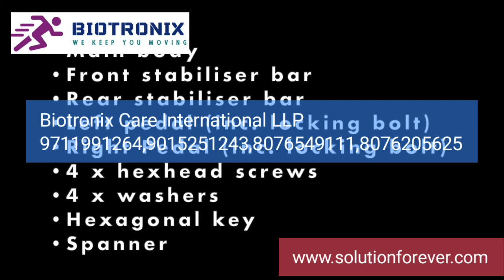Pedo Cycle Motorized Electric Cycle for Lower Limb Rehabilitation and Physiotherapy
Pedo Cycle Motorized Electric Cycle for Lower Limb Rehabilitation and Physiotherapy Biotronix Solution Forever®

Lower Limb Electric Pedo,
Cycle for Leg Rehabilitation,
Electric Motorized Pedo,
Leg Physiotherapy Pedo Cycle,
Rehabilitation Pedo Cycle,
Electric Motorized Rehab Cycle,
Pedo Cycle for Lower Limb Therapy,

Motorised Pedal Exerciser Rehabilitation Bicycle for Seniors Physiotherapy Mini Electric Bike Pedal Exerciser for Arm and Leg Rehab Work-Out with Remote Control

SMALL & QUIET UNDER DESK EXERCISER The Apkaf electric pedal exerciser is used for arms and legs cycling exercise at office or home to increasing circulation and relieving tension, the pedal motion is smooth and quiet, you can do exercise while you are on phone, watching tv, working ,or playing video games. The package includes 1 electric pedal exercise bike and 2 Leg Protector
FEATURES Adjustable speed with 12 levels. Remote control so you do not need to crouch down.

Passive mode: you can also select the option of passive motor (off) for the pedaling to be 100 % manual.The multi-function LED display on this mini pedal exerciser tracks your Time/ Distance/ Speed/ Calories when you cycling, easy to read. Four rubber non-slip feet prevent slippage.

ADJUSTABLE RESISTANCE Adjustable resistance for customize exercise, easy to adjust the intension by rotating the knob, pedal is very easy, The electric pedal exerciser is suitable for rehabilitation following a surgery or injury,disabled and stroke survivor. It's can can be used to strengthen arms and legs, increasing circulation, improving stamina and relieving tension for greater focus and concentration

MULTIPLE OPTIONS The electric pedal exerciser is a practical option to exercise your legs and arms muscles easily. It offers multiple options so that it can suit your needs: motorized or manual assisted work out, forward and backward. It features ergonomic pedals, which also allow its use for hands

Motorized Electric Pedo Cycle for Lower Limb Rehabilitation and Physiotherapy

Electric Pedo Cycle for Leg Rehabilitation: Motorized Physiotherapy Equipment

Lower Limb Rehabilitation Cycle: Motorized Electric Pedo Cycle for Physiotherapy

Motorized Pedo Cycle for Lower Limb Physiotherapy: Electrical Rehabilitation Device

Electric Motorized Pedo Cycle: Effective Lower Limb Rehabilitation and Physiotherapy

Lower Limb Electric Pedo Cycle: Motorized Physiotherapy Cycle for Rehabilitation

Motorized Physiotherapy Pedo Cycle: Electrical Equipment for Leg Rehabilitation

Electric Rehabilitation Pedo Cycle: Motorized Lower Limb Physiotherapy Machine

Physiotherapy Pedo Cycle: Motorized Electric Device for Lower Limb Rehabilitation

Motorized Electric Cycle for Leg Rehabilitation: Lower Limb Physiotherapy Equipment

Electric Pedo Cycle for Physiotherapy: Motorized Lower Limb Rehabilitation Cycle

Lower Limb Electric Rehabilitation Cycle: Motorized Pedo Cycle for Physiotherapy

Motorized Pedo Cycle for Physiotherapy: Electric Lower Limb Rehabilitation Device

Electric Motorized Cycle for Physiotherapy and Rehabilitation: Lower Limb Pedo Cycle

Lower Limb Physiotherapy Cycle: Motorized Electric Pedo Cycle for Effective Rehab

Motorized Electric Pedo Cycle: Lower Limb Rehabilitation and Physiotherapy Machine

Electric Pedo Cycle for Lower Limb Physiotherapy: Motorized Rehab Equipment

Physiotherapy Cycle: Motorized Electric Pedo Cycle for Lower Limb Rehabilitation

Electric Motorized Pedo Cycle for Leg Rehab: Physiotherapy and Rehabilitation Device

Lower Limb Motorized Cycle: Electric Pedo Cycle for Physiotherapy and Rehabilitation